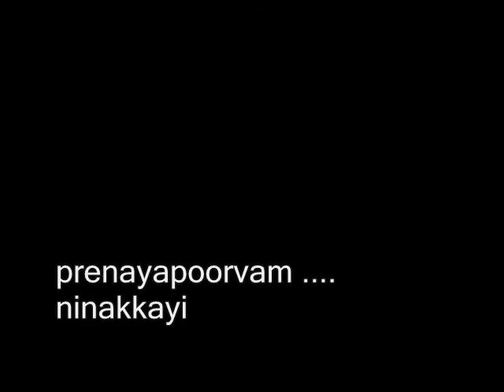mathilakam RAKKUYILINN RAGJA SADASSI